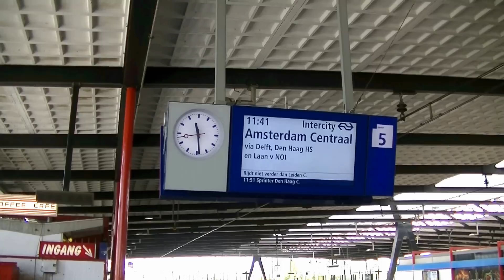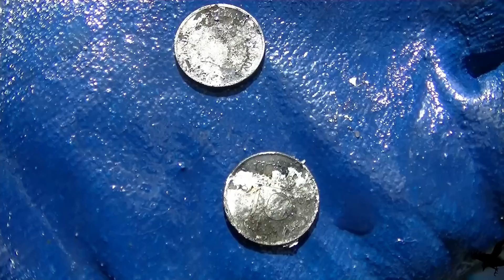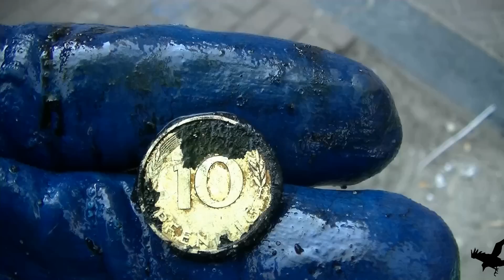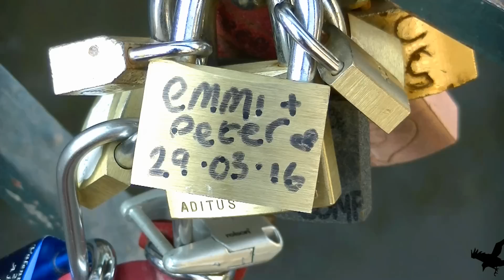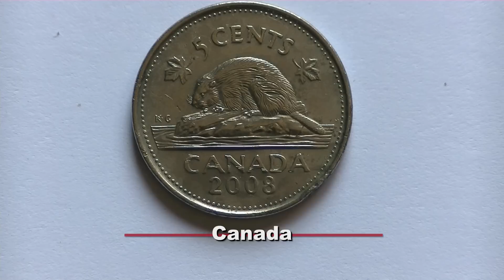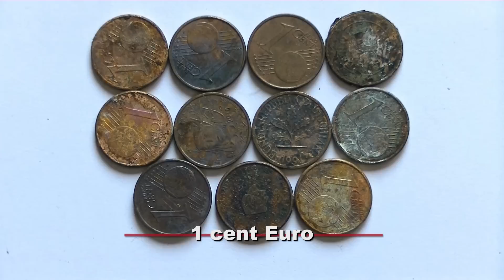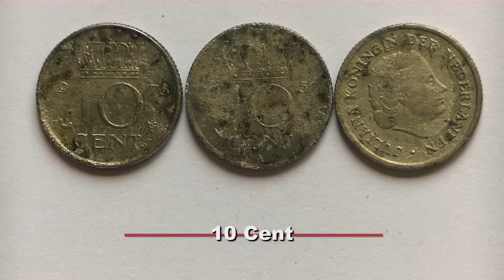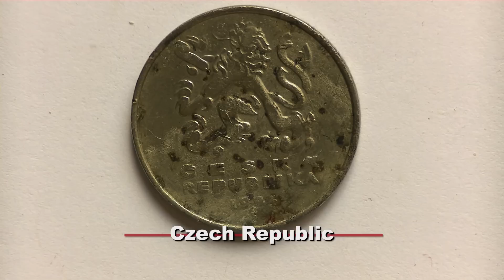Magnet fishing 54 (magneetvissen) Amsterdam, Red light district